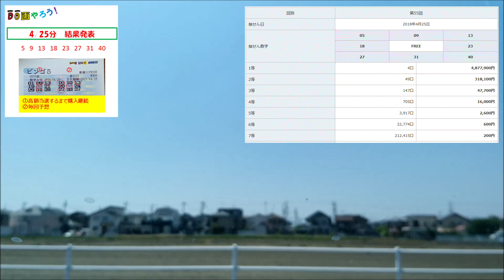【ビンゴ5結果】1等 高額当選を夢見て第55回を予想した結果！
宝くじ当選を目指します！
2018/4/25抽選分の結果です。